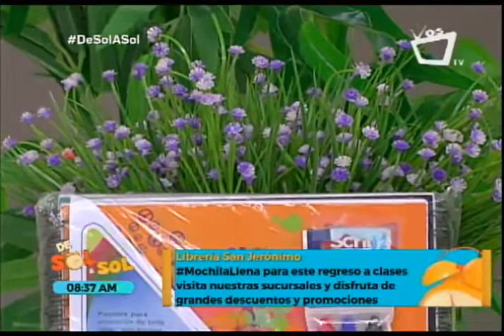Librería San Jerónimo con grandes promociones para este regreso a clases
Librería San Jerónimo quiere que te vayas a casa con MochilaLlena, ya que en todas sus sucursales tiene grandes descuentos y promociones.